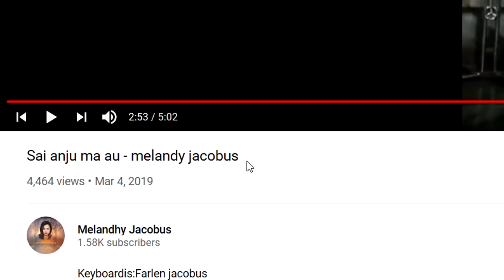SUARANYA TINGGI, TINGGI SEKALI!!! PENYANYI MANADO #6